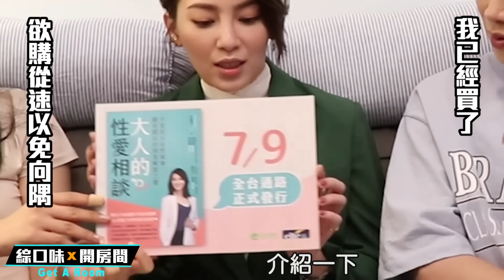性愛博士傳授摸鮑秘訣！打敗金手指的高潮手技大公開 feat 許藍方博士 | 綜口味開房間 EP.183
這集必看，真正的性愛大師開課，本集邀請到身為醫護人員與泌尿科王者許藍方博士，要透過專業的醫學、心理學等科學方法，解謎大家對於性愛的謬誤，當天錄完只覺得為什麼這些學校健康教育都沒教？男生看完請別再逼你的女人當影后，也不要逼問她們，因為你們得到的答案也是一樣啦 看完也趕快練習+分享！
ps 想知道如何讓男人高潮，也請鎖定下集有詳解

▼無限綜口味的人氣星座影片▼
董仔－教你如何追到處女女
帥哥WISH－教你如何一招追到牡羊男?
IVY CHAO－教你如何追到天秤女?

▼無限綜口味的人氣影片▼
出櫃？離婚？人生好難讓小賴崩潰大哭